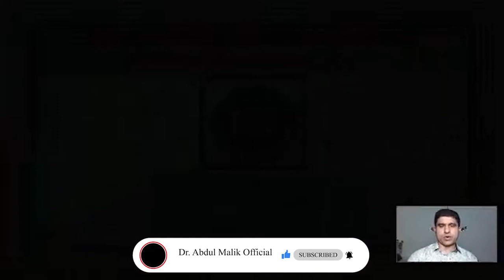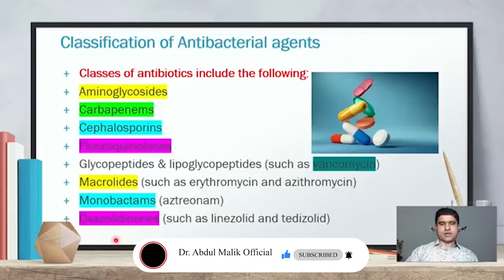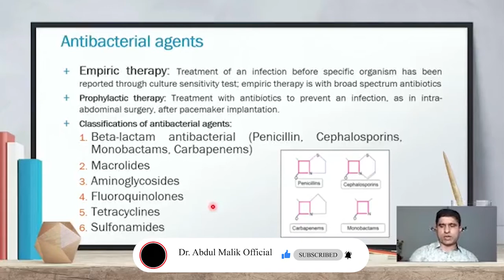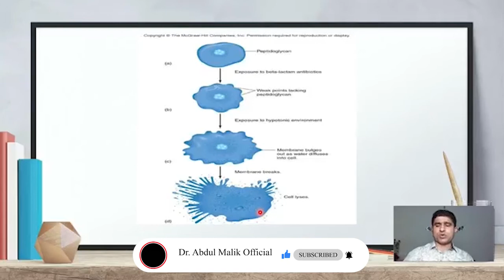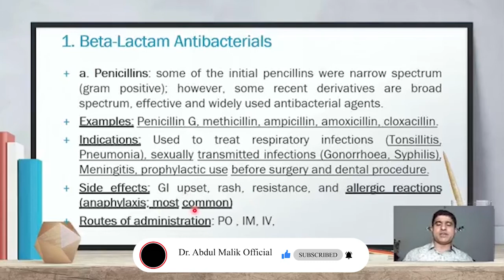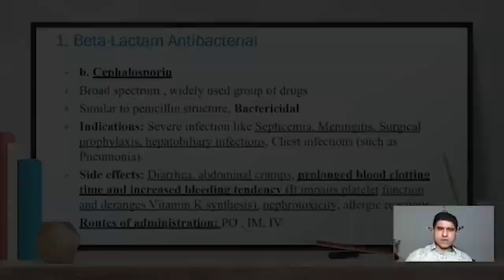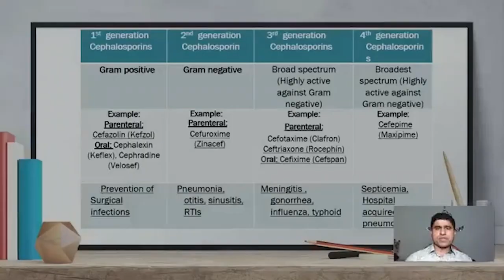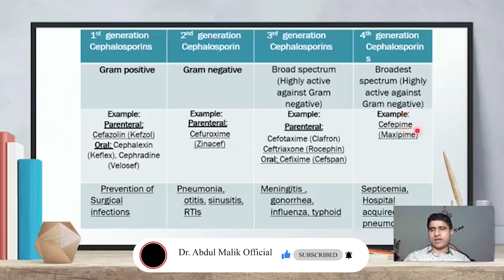Antibacterials | Pharmacology of Penicillins and Cephalosporins | Antibacterial drugs Part 4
Assalam-O -Alaikum
In this video of antimicrobial agents or antibacterial drugs or antibiotics part 2, I have explained pharmacology of antibiotics with their spectrum, uses, structure and trade names available. Antibacterial agents or Antibacterials are important groups of drugs which are used for infectious diseases or against pathogenic bacteria. these drugs are used for different diseases of bacterial infections (either in children, adults etc.), so can be dangerous if not treated timely.
Antibacterial drugs are used commonly, its spectrum, uses, structure,  resistance, medicine available in market, multiple nursing care and other useful information. You can easily understand this antibacterial information for future examination, tests and interviews.
Abdul Malik Official.  and watch videos, thanks for your encouragement.
In this video of antimicrobial agents or antibacterial agents part 2, I have added Penicillins and Cephalosporins antibiotics used commonly, its spectrum, uses, structure, resistance, medicine available in market, multiple nursing care and other useful information. You can easily understand this antibacterial information for future examination, tests and interviews. Please feedback for my betterment.
Thanks to all the great viewers.
I have covered following points here
1. Cephalosporins
2. Penicillins
3.  antibiotics
4. Vancomycin
5. Chloramphenicol
6. Linezolid
7. Many other antibiotics
8. Beta lactamase inhibitors
9. Antibacterials
10. antibacterial drugs
11. antibiotics
12. antimicrobial drugs

God bless you all, JazakaAllah,